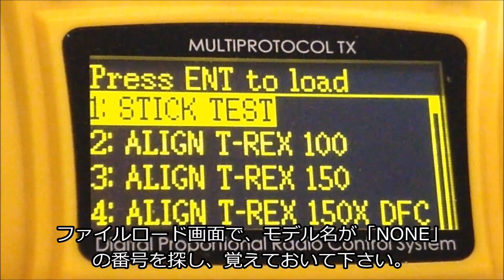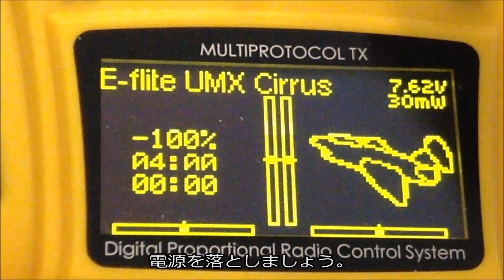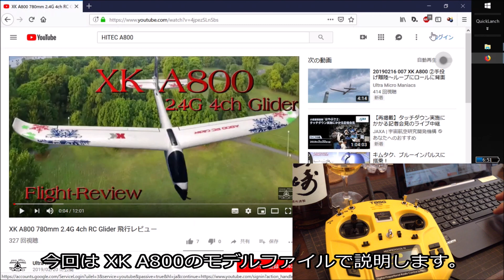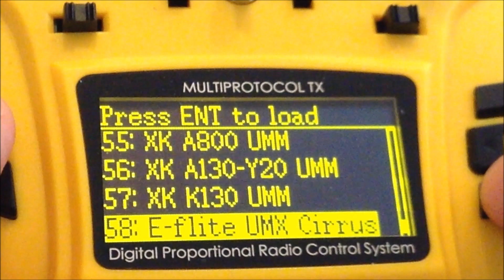[TIPS] ダウンロードしたDeviationTxのモデルINIファイルの登録方法(T8SG V2 Plus)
当チャンネルのレビュー動画からリンクしているモデルファイルの ダウンロードと DeviationTxへのモデルINIファイルの登録方法を説明しています。PCが必要です。